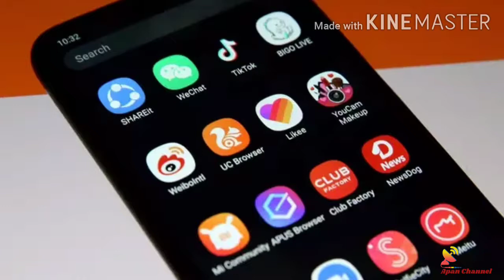Elyments App - First Indian social media super app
India’s Vice President launches a social media super app Elyments, which will take on Facebook, Instagram and WhatsApp

India’s Vice President Venkaiah Naidu today launched the Elyments app – which claims to be India’s first official social media super app. The app has been built by over a thousand IT professionals who are also volunteers of the Art of Living, which is helmed by Sri Sri Ravi Shankar.